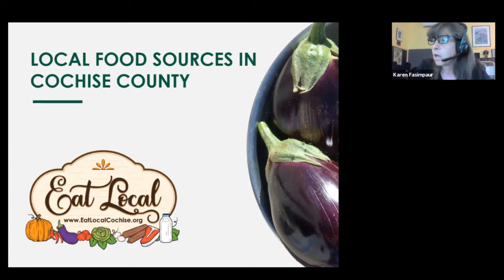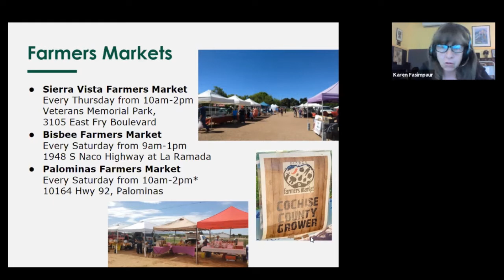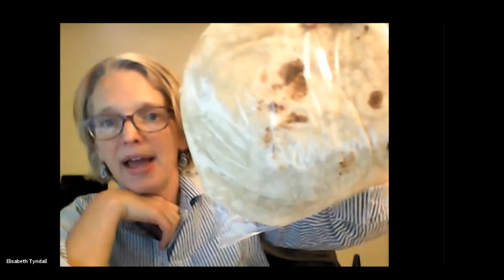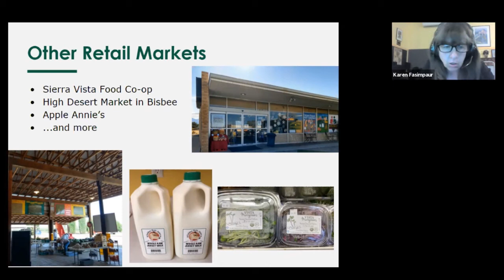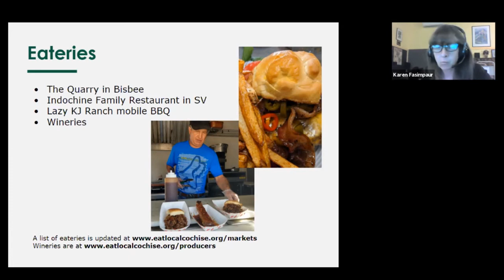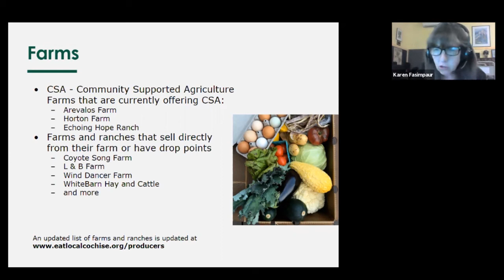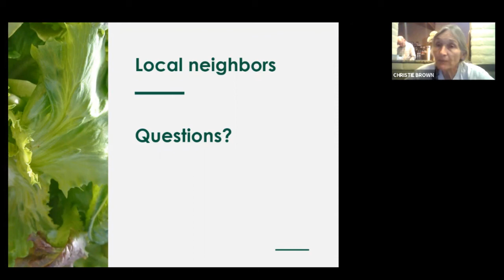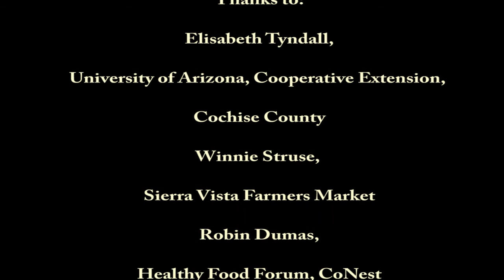Local Food Sources in Cochise County (webinar) - April 21, 2021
A webinar on places you can buy local food in Cochise County, Arizona featuring:
- Karen Fasimpaur, Eat Local
- Elisabeth Tyndall, University of Arizona, Cooperative Extension
- Winnie Struse, Sierra Vista Farmers Market
- Robin Dumas, Healthy Food Forum, CoNest

Produced by the Cochise County Library District.